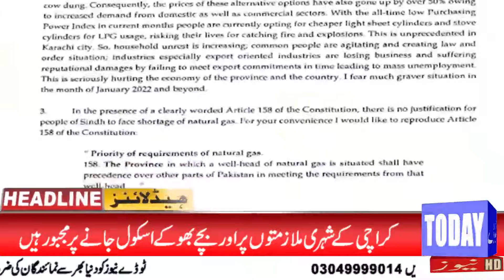News Headlines | 10:00 AM | 16 January 2022 | Today News HD